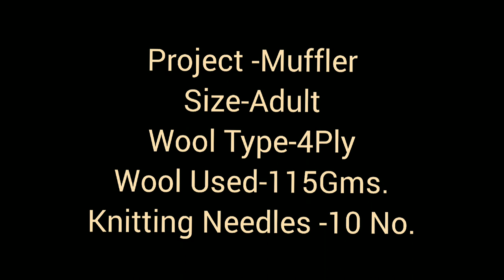Knitting Muffler With Hood/Ladies Scarf/टोपी वाले गुलूबंद की बुनाई/Eng.Subtitles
@Knitting & Crochet Planet
Welcome to this channel.Today we are going to knit a beautiful ladies Muffler with Hood.It is easy to knit & very comfortable to wear in winter season.
Your suggestions & queries are most welcome.